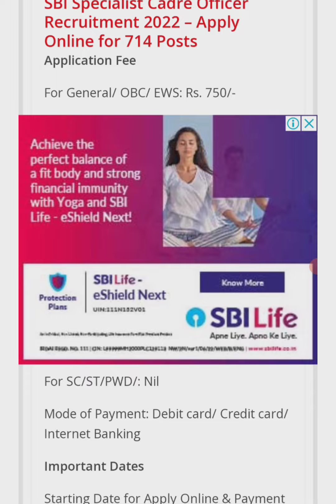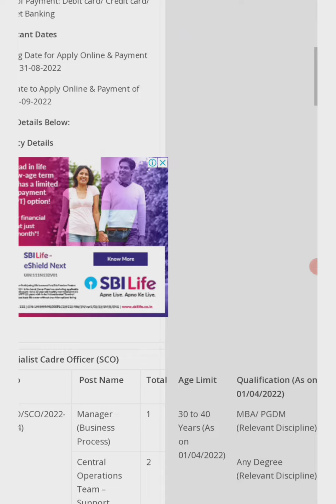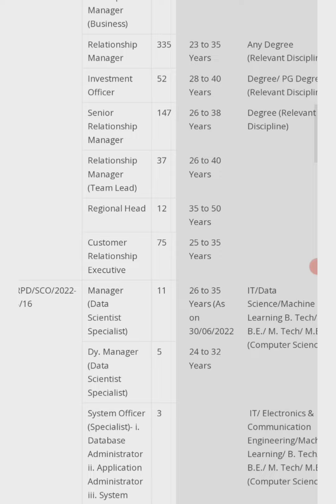SBI Specialist Cadre Officer Recruitment 2022 – Apply Online for 714 Posts #2022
SBI SCO Recruitment 2022: State Bank of India (SBI) is inviting applications for 665 Specialist Cadre Officers posts in Wealth Management Business. The last date to apply is September 20. Interested candidates can apply through the official website, sbi.co.in.

SBI SO Recruitment 2022 begins for 714 Specialist Cadre Officer posts under various disciplines. SBI SO Notification 2022 was released on the official website for three types of recruitment including Regular, Contractual, and both Regular and Contract basis.
#2022 sbi 714 posts #2022